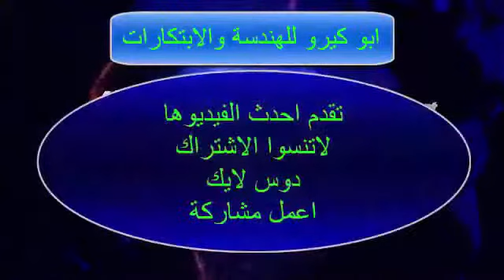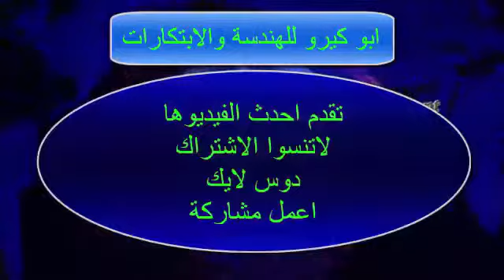عمل شفاط صغير من ادوات بسيطة